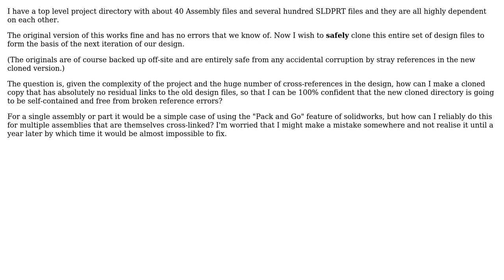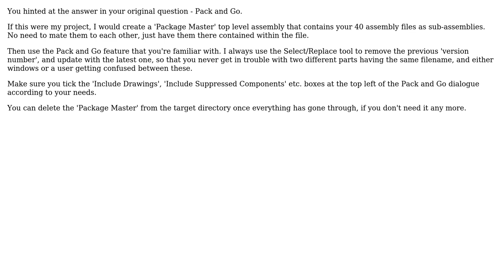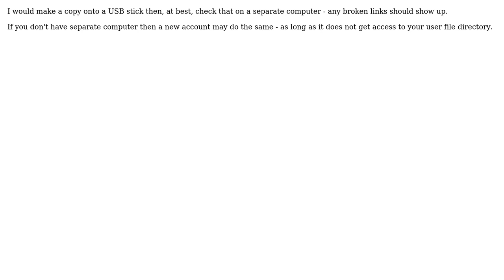Engineering: Solidworks - How to safely clone a large multi-assembly project? (3 Solutions!!)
Engineering: Solidworks - How to safely clone a large multi-assembly project?